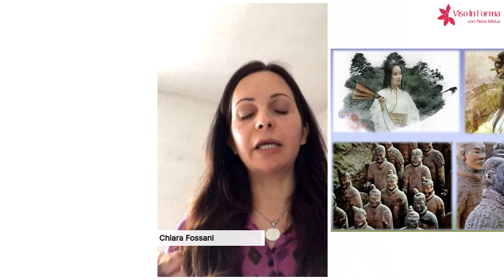CHE SIGNIFICATO HANNO I DENTI ALLARGATI O SPORGENTI, I CAPELLI LUNGHI, LA PELLE SECCA?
Secondo la disciplina della fisiognomica ovvero lettura del viso, il viso, i segni sul volto, i denti, la loro forma e distanza, i capelli, il colorito della pelle...Tutto ha un significato. In questa diretta la dott.sa Chiara Fossani ci spiega il significato dei denti, dei capelli e della pelle.